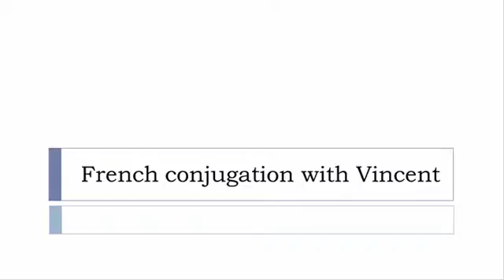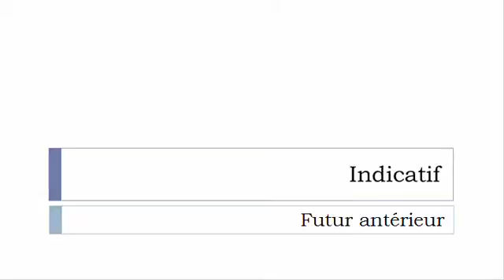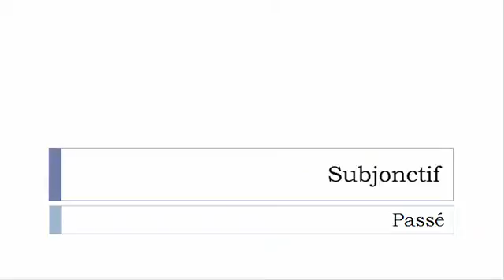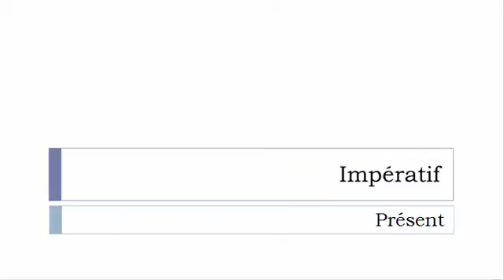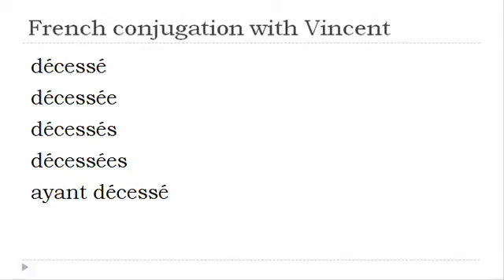French verb = All tenses # Décesser